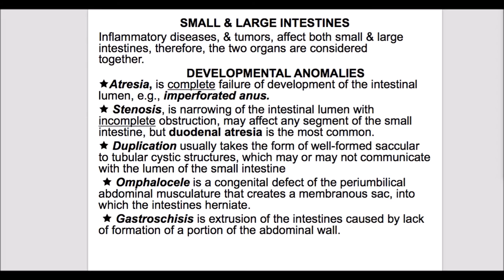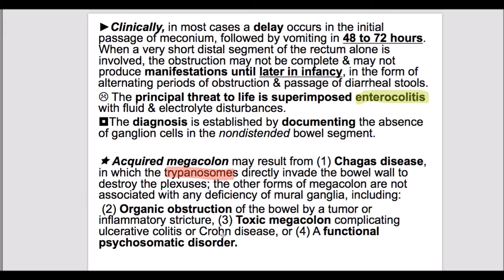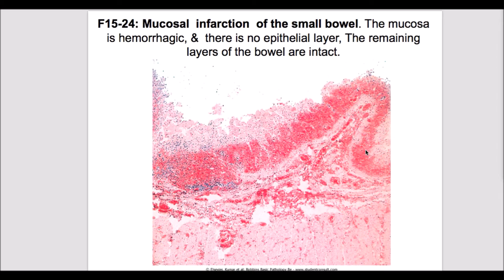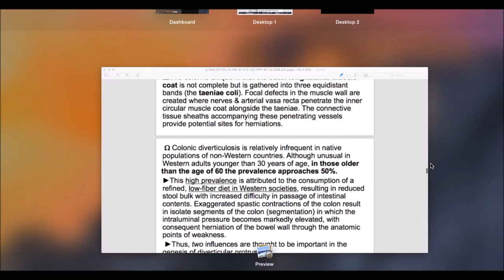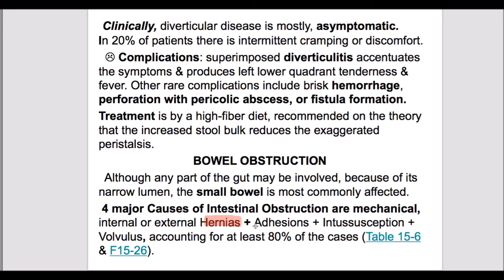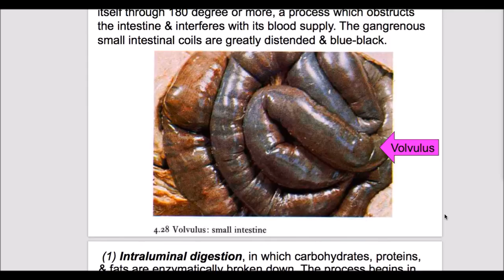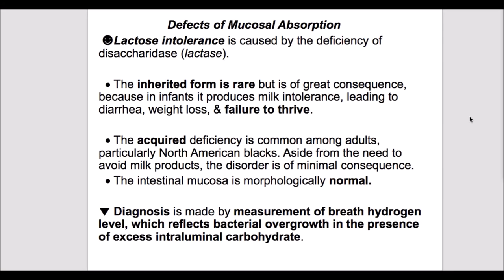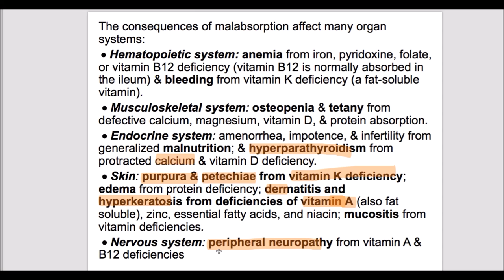Pathology Of The Small And Large Intestines